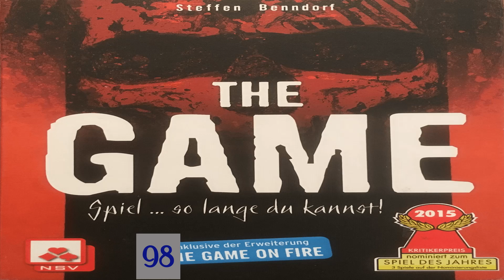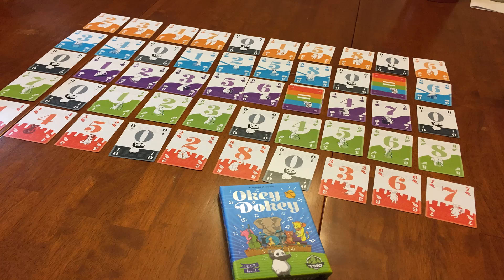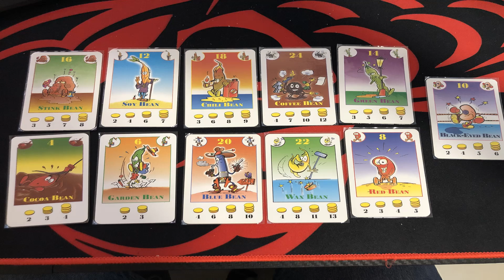Doug's 2021 Top 100: 100 - 91